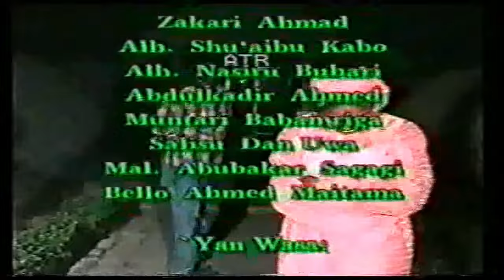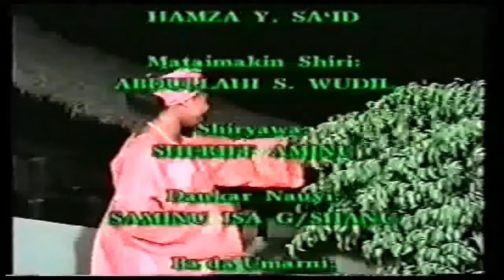Laila Laila Laila ...x2 l Wakar fim din Laila (2001) l Ishaq Sidi Ishaq, Aina'u Ade | Zameer (1995 )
Wakar Laila Laila Laila, Laila Laila Laila
Fim: Laila.
Umarni: Ishaq Sidi Ishaq
Jarumai: Ishaq Sidi Ishaq, Aina'u Ade
Waka: Sadi Sidi Sharifai, Zuwaira Ahmad
Kida: Alee Baba Yakasai
Shiryawa: Aminu Sheriff
Fittowa: 2001.
Wakar India da aka yi kwaikwayo: "Laila Laila Laila" ta fim din Zameer (1995) wadda Kumar Sanu da Alka Yagnik suka rera